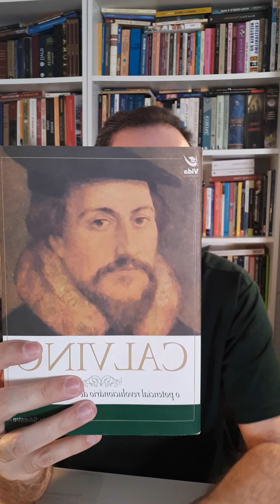CALVINO: O POTENCIAL REVOLUCIONÁRIO DE UM PENSAMENTO - ARMANDO SILVESTRE parte 2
APRESENTAÇÃO DO LIVRO CALVINO: O POTENCIAL REVOLUCIONÁRIO DE UM PENSAMENTO - ARMANDO SILVESTRE

Diferente dos vários escritos congêneres existentes em língua portuguesa, Calvino: O Potencial Revolucionário de um Pensamento tem condições de dar contribuição especial ao aprimoramento do conhecimento sobre o reformador de Genebra. Seu teor ultrapassa em muito o tratamento literário dado a esse tipo de escrito, em geral feito com o levantamento mais preciso possível dos dados referentes à vida e obra do biografado. Neste caso, mesmo ao se deter em dados biográficos essenciais, o autor não perde de vista a configuração contextual histórica e política em que eles ocorreram, demonstrando sua familiarização com a metodologia histórica contemporânea, o que só valoriza a sua pesquisa.

Apresentado em segunda edição revista e ampliada, o livro do pesquisador Armando Silvestre origina-se de sua tese de doutorado e presta relevante serviço desde o momento das comemorações dos 500 anos do reformador Calvino (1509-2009). Torna-se lugar-comum lembrar que Calvino é muito mais celebrado do que conhecido. Superar essa infeliz constatação é um desafio para os herdeiros do legado desse pensador que, entre os reformadores, representa uma apreensão marcadamente latina da obra da Reforma Religiosa do século XVI.